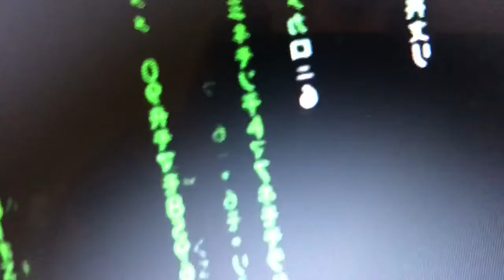Aaron vs Alexa at Kingfish Trailer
In an epic battle of man vs machine, pianist Aaron Schauer takes on Amazon’s Alexa Live At Kingfish, Tuesday, April 10th.